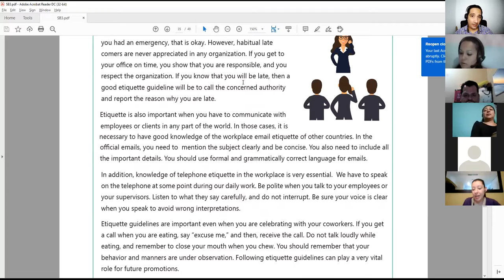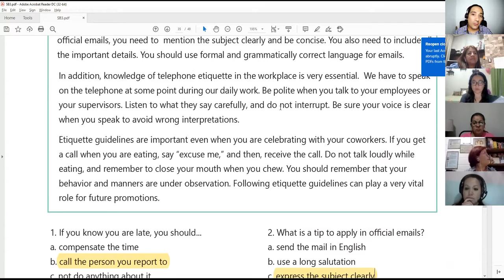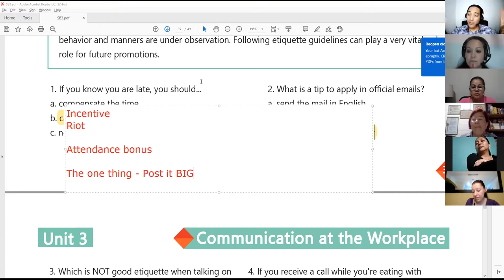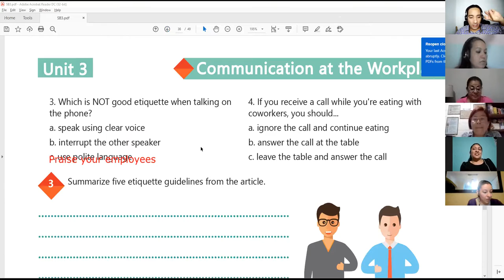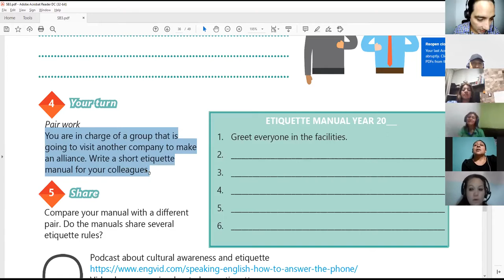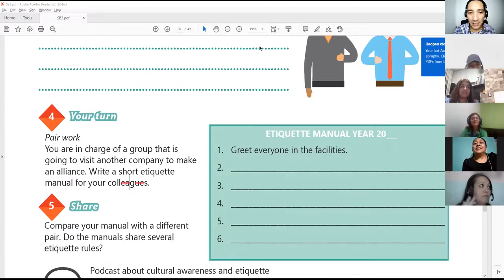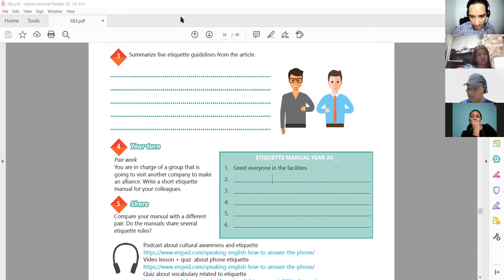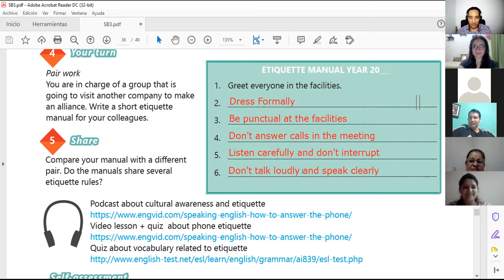Ingles Corporativo-Videoconferencia #14 Good etiquette at the workplace. (Part 2)